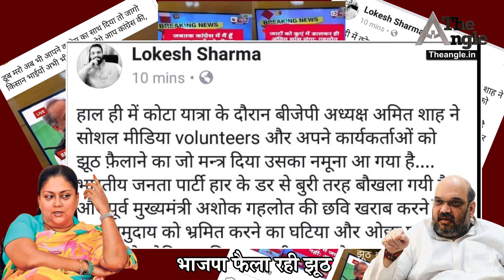जाट सीएम बनने के योग्य नहीं-अशोक गहलोत,देखिए सच